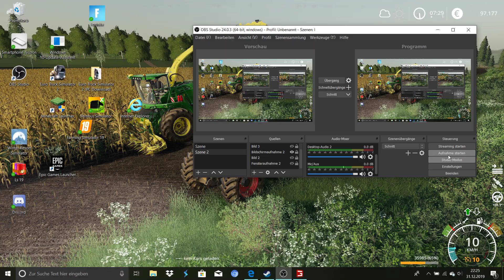Ls19 HInterkaifeck Gras Mähen Frohes neues Jahr2020 #1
Schönes Neues Jahr 2020